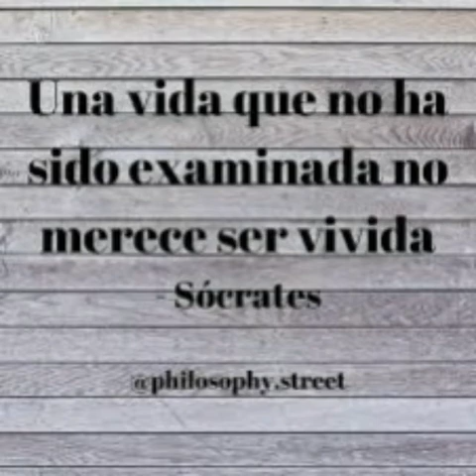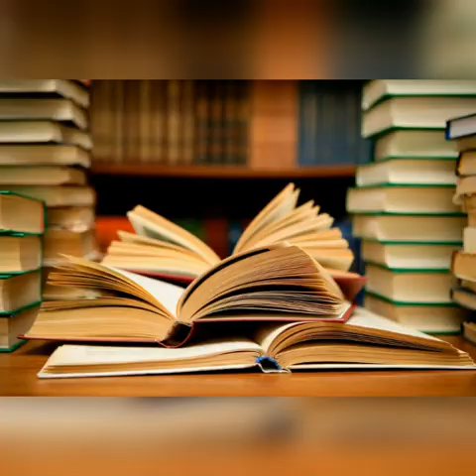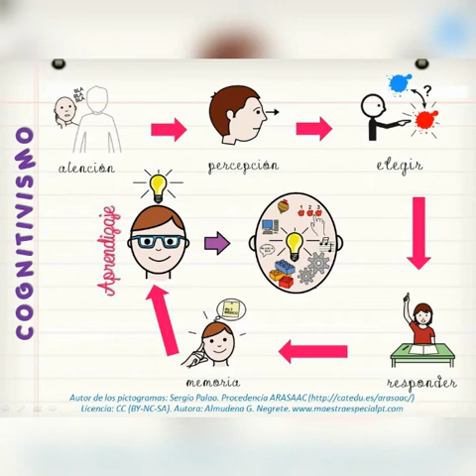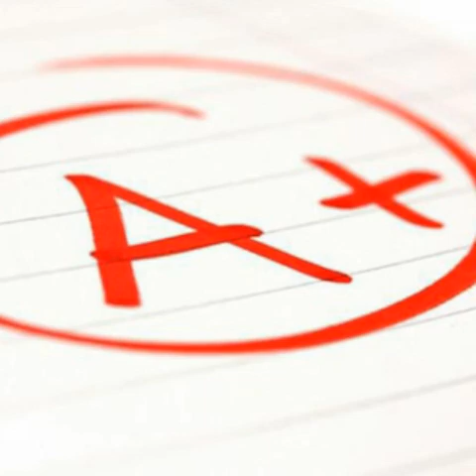Recapitulando el semestre (Manuela Giraldo)